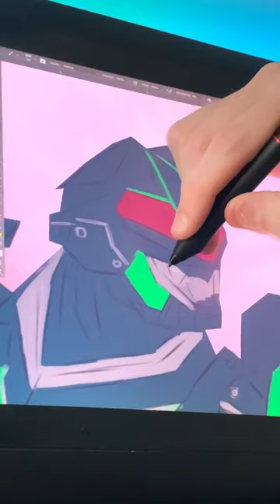Henshin! Let’s draw Kamen Rider Tycoon: Bujin Sword!